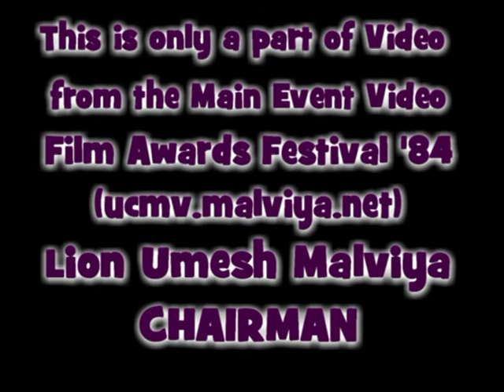FilmStar Rekha gets LionsBestActressTrophy : By Lion Umesh Malviya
This video gives short coverage of Film Star Rekha getting Best Actress Trophy by Lions Club International at Mumbai in 1984, Video by Lion Umesh Malviya, Ex-Chairman, Lions Film Awards Festivals